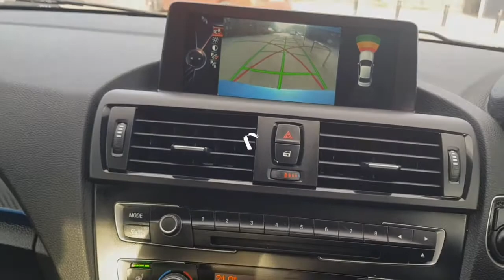BMW M235i Coupe Automatic at Cramag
BMW M235i Coupe Automatic